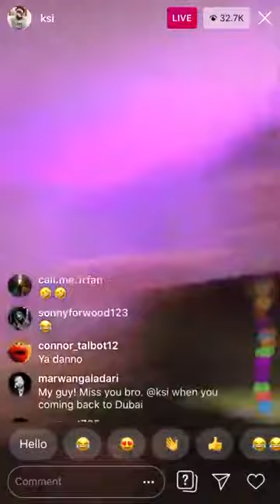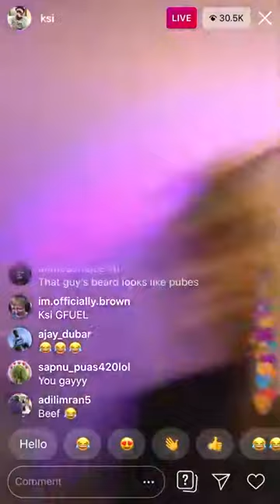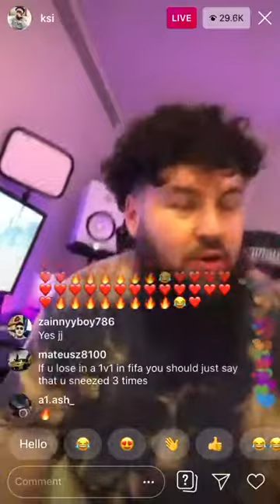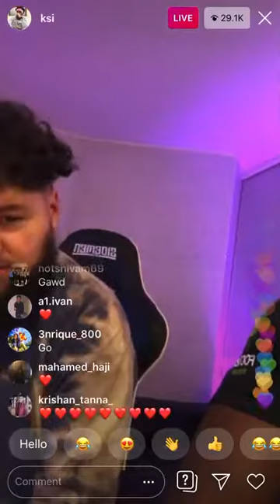KSI Funny IG Live!!! 😂